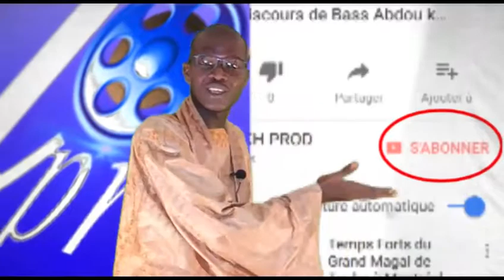KUREIL 1 HT DAKAR KHASSIDA YAA KHYRA DAYFI RAMADAN 2018